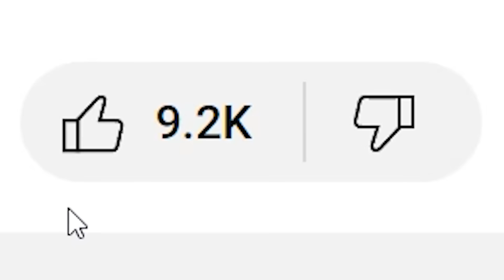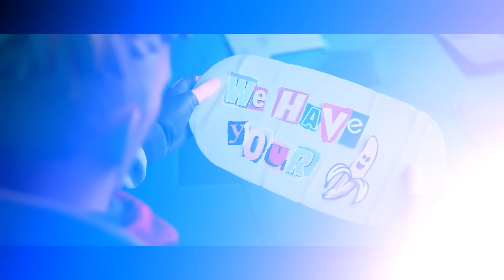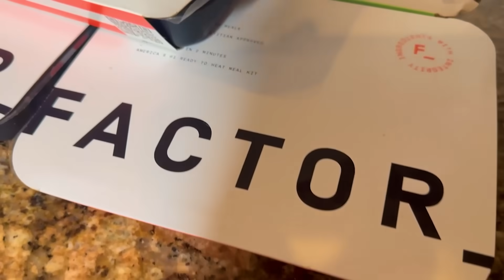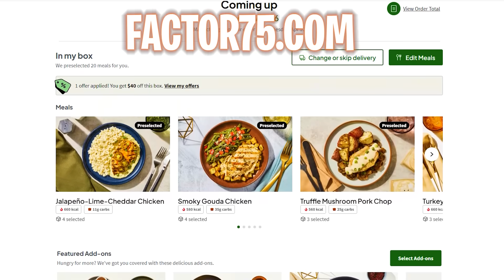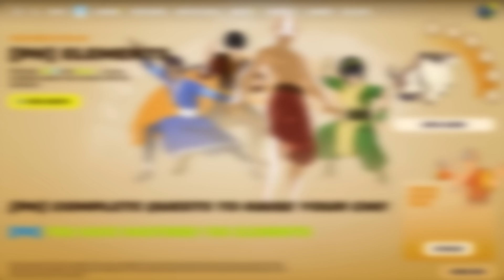They've BROKEN OUT!